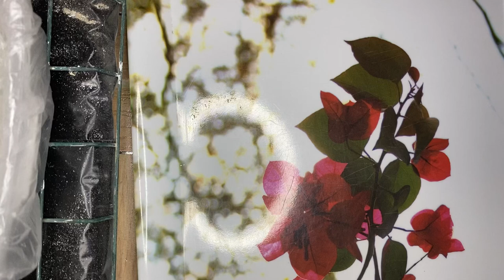Колка «Анна» «Богородское» «Премиум»